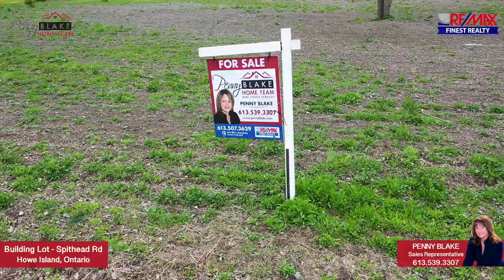Building Lot - Howe Island, ON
Located on Spithead Road

Penny Blake
Sales Representative
REMAX Finest Realty Inc. Brokerage